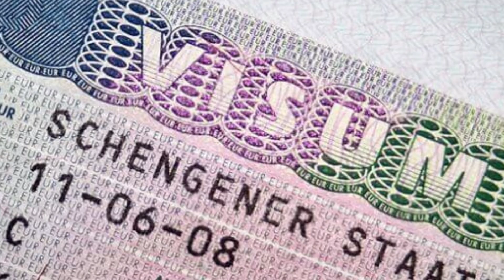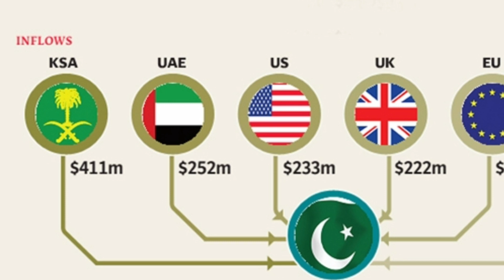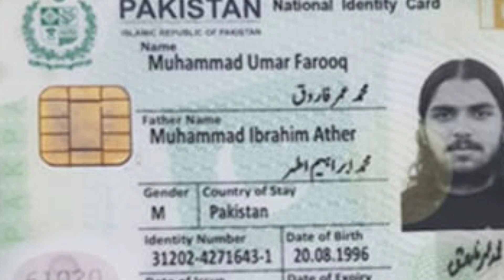According to PIDE Survey what percentage of citizens want to leave pakistan?( Enlish and urdu)